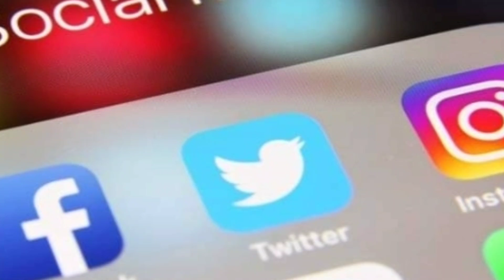Social media ban in India from tomorrow ?26th may Face book, twitter, instagram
Social media ban in India from tomorrow ?26th may Facebook,twitter,instagram
pics r reference purpose only